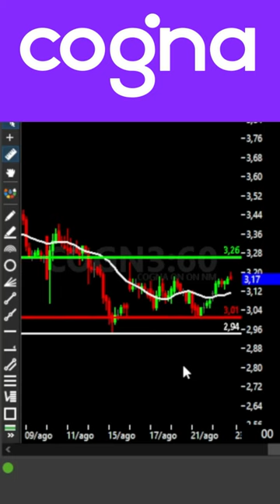COGNA TEM PONTO DE COMPRA É OPORTUNIDADE ?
COGNA TEM PONTO DE COMPRA É OPORTUNIDADE ? cogn3 domb3 Acesse Segurando a escada do saber!
NOSSO GRUPO DE CRIPTOMOEDAS NO TELEGRAM 💻 Nosso grupo no Telegram

★★★★★  Mentoria? ★★★★★